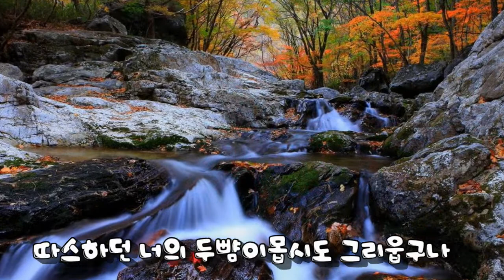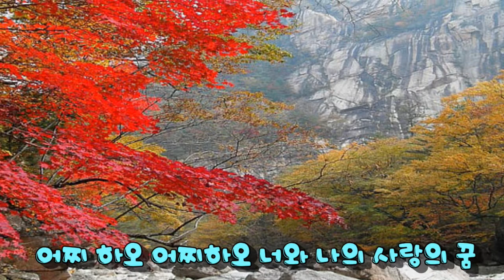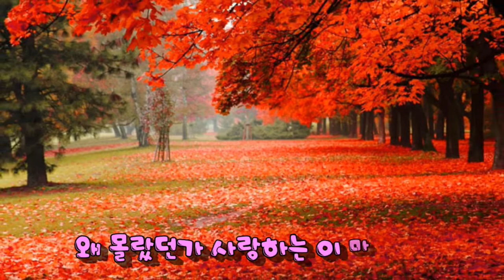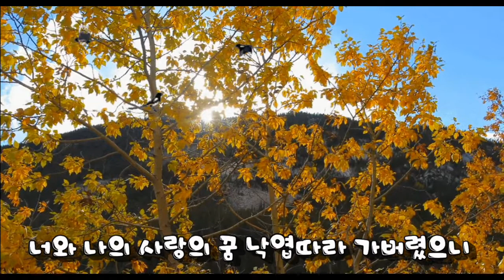낙엽 따라 가버린 사랑